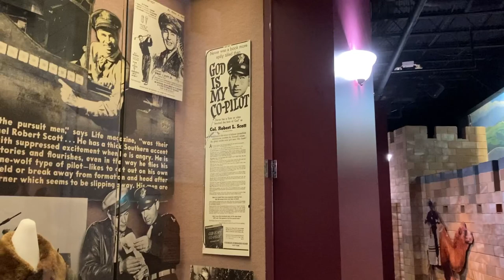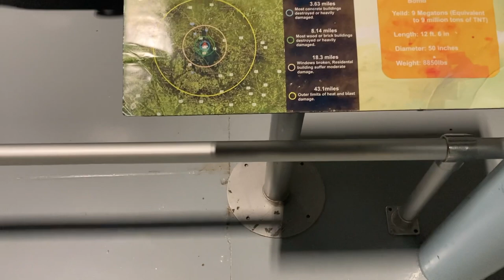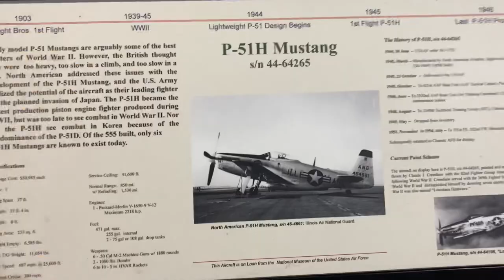Florida Bass Fishing & Georgia Museum of Aviation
This is the last video from our vacation. Finally got to try some bass fishing in Florida. God bless.